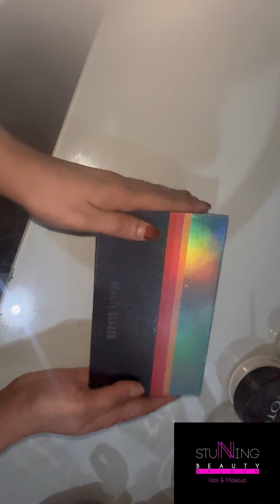Unboxing Beauty Glazed Colour Bord Eyeshadow Pallet 60 colours | Beauty Glazed Pallet Honest Review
beauty glazed color board eyeshadow palette price in pakistan
► SHOP MY BRUSH SET HERE:
- PRODUCTS USED:
You can also use my code: MAKEUp by revoloution
-, MAC Cosmetics - Paint pot: Soft Ochre (The one I
- Huda Beauty Matte & metal melted eyeshadow
Givenchy Disturbia Mascara
- Maybelline Studio Gel Eyeliner
► BROW PRODUCTS I'M WEARING:
X
Benefit Cosmetics Precisely My brow pencil 3.5

Benefit Cosmetics Ka Brow in the shade 6

- Benefit Cosmetics Gimme Brow 5

MUSIC
► my own voice

2:27 PM
Ad 1 of 2- 0:06 O
Description
►ABOUT
If you're a company and would like to do business
with me (Like reviews of products) you can contact
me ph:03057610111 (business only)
Visit advertiser
Transcript
My name is as a stunning beauty salon awner . I'm 27 years old and live in the
pakistan. I have a big passion for Make-up and
love inspiring other people by using my own face as
a notification whenever I upload a new video.